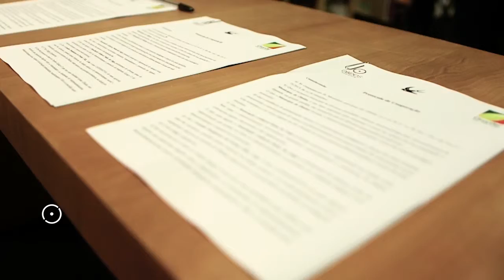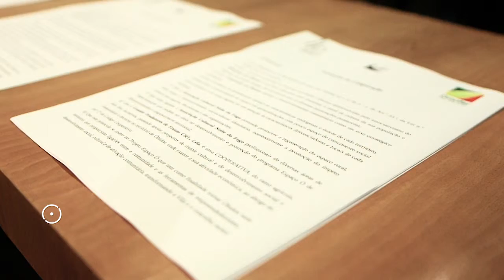Assinatura de Protocolo • Anatomia da Identidade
A Granfer, cooperativa do ramo frutícola do concelho de Óbidos, celebrou um protocolo com o Município de Óbidos e com a Associação Cultural Noite do Fogo, onde se compromete a contribuir, ao abrigo da Lei do Mecenato, com 30 mil euros para o projeto “Anatomia da identidade”, que está a ser desenvolvido em Óbidos, coordenado pelo conhecido ator Pedro Giestas.
Livraria da Adega - Óbidos, 15 de dezembro de 2016.